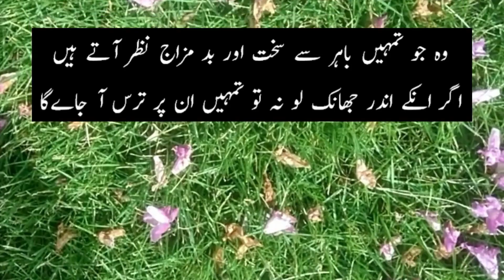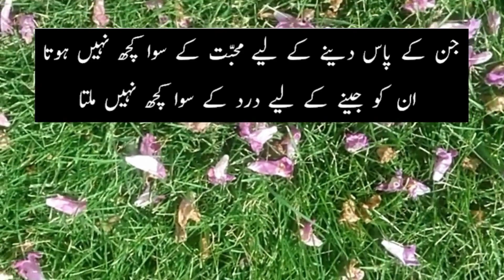Zartasha | Tashu | Tumhare baad agr mujhe kisi se muhabbat hai to | Motivation Urdu quotes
اکثر ٹوٹ جاتی ہے اک عورت مردوں کی پگڑیاں سنبھالتے سنبھالتے

Tumhare baad agr mujhe kisi se muhabbat hai to | Motivation Urdu quotes | Urdu poetry | Zimal Touch